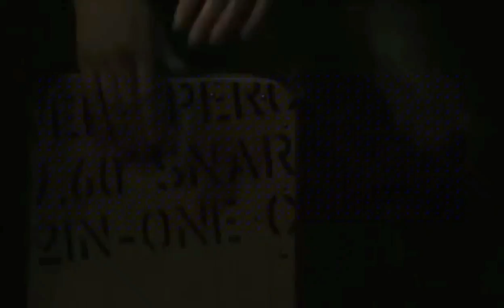A Cringy Blast From My Past - Shannonigans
A few of you might know me from Facts Youtube channel, where I regularly stuff my face, get drunk or just laugh my head off 😂

This week I bring you a blast from my past and it's only cringe 🙈